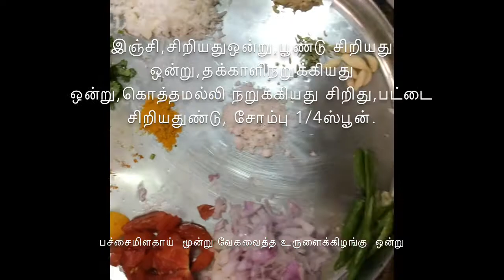Idiyappam Recipe | How to make Idiyappam | String hoppers Recipe | Kuruma | Thengaipaal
Idiyappam Recipe in Tamil | How to make Idiyappam in Tamil | String hoppers Recipe | Kuruma | Thengaipaal | Idiyappam